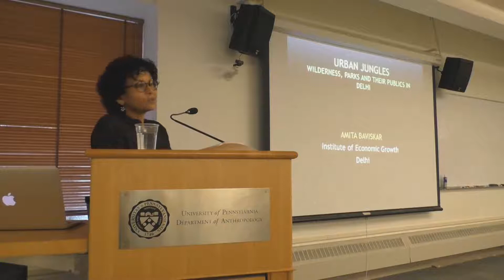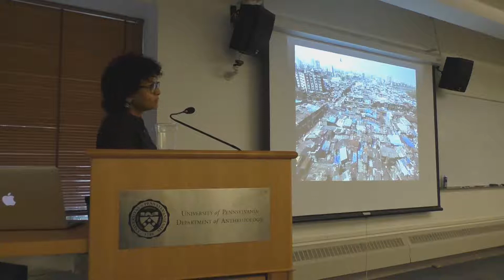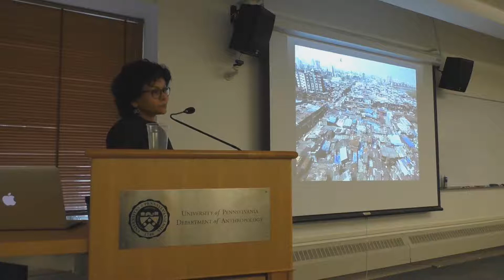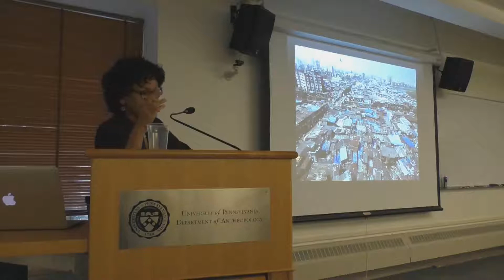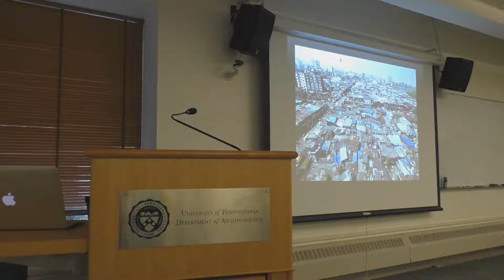Amita Baviskar Penn Anthropology Colloquium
Amita Baviskar
Sociology Unit
Institute of Economic Growth